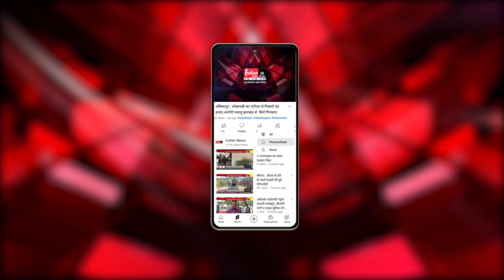Raipur : CM Bhupesh Baghel ने PSC परीक्षा को लेकर दिया बयान।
Our Links